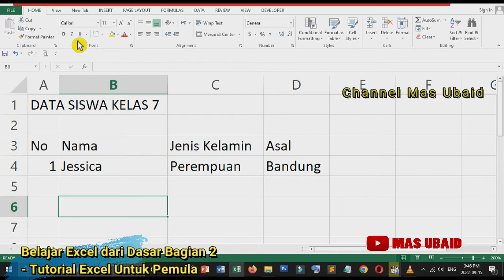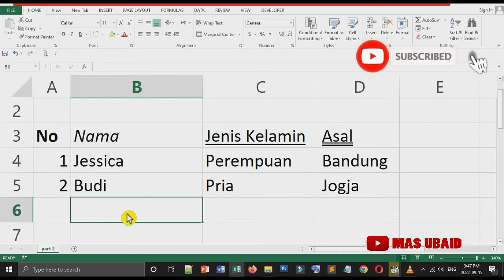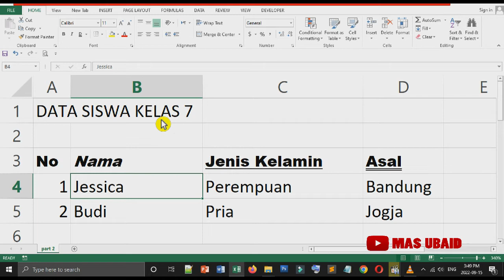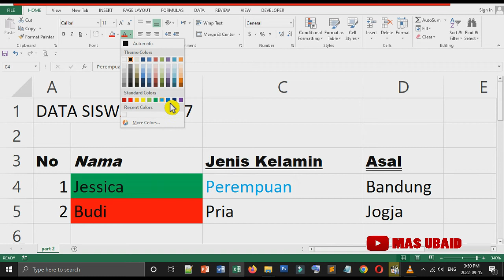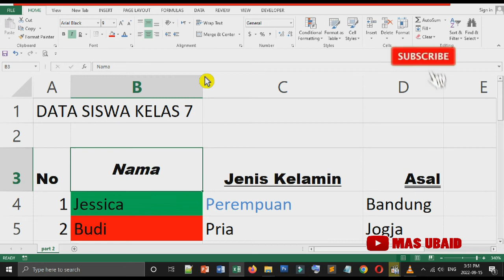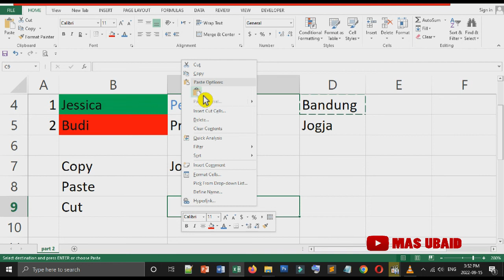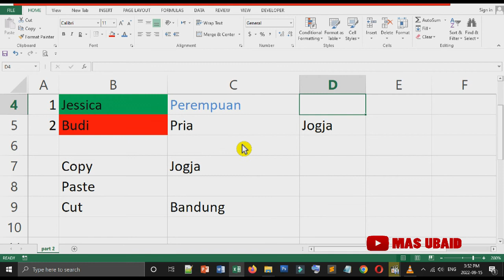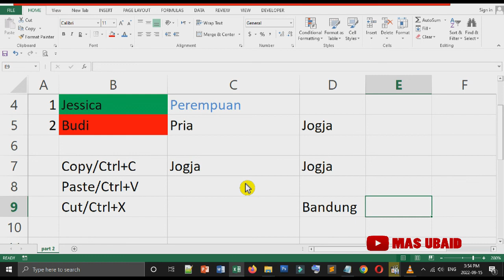Belajar Excel dari Dasar Bagian 2 Tutorial Excel Untuk Pemula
Microsoft Excel adalah aplikasi untuk pencatatan dan pengolahan data untuk berbagai keperluan. Seperti akuntansi, penjualan, membuat diagram dan yang lainnya.

Penggunaan Microsoft Excel juga sangat luas, baik di kalangan umum, professional, serta organisasiatau Instansi untuk menghasilkan jenis teknik pengolahan data dalam bentuk laporan ataupun grafik.

Pada video ini kami tampilkan microsoft excel beserta tutorial dasar-dasar bagi pemula dan cara menggunakan fitur-fitur microsoft excel untuk yang baru belajar. selamat menonton bagian 2 :